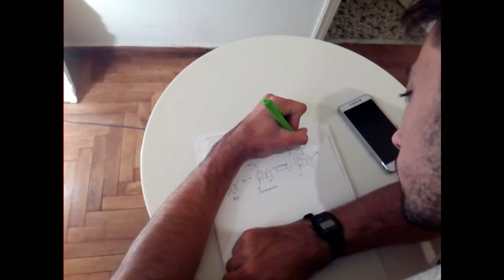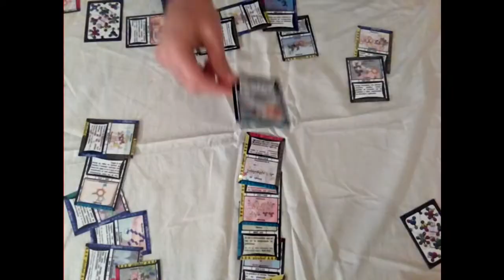ChemiProject. 🎮 Chemistry Game. (English) 🔬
It is a teaser of a educational game about chemistry of 2018. It is focused first in enjoy and second in teach.
The game is based in a simplification of a model  the synthesis of organic chemistry. But dont worry because is super easy to learn and even childern of 12 years old can follow it without big complications.

This video has gotten a grand for the European comission. Fellow of the week.